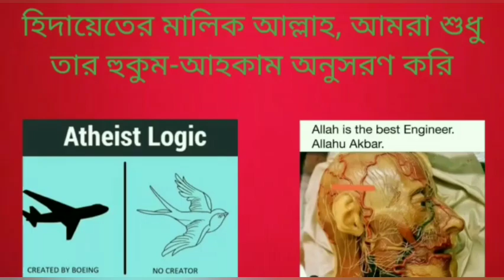মুসলিম পরিবারে জন্মগ্রহণ করার সত্বেও লোপা রহমানকে কেন ইসলাম সত্য ধর্ম এবং নবীজী সত্য নবী মনে হয় না?